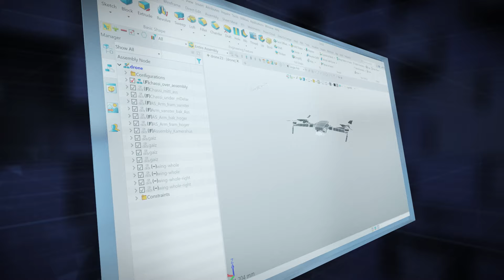ZW3D Panoramica | Tutto-in-uno e accessibile